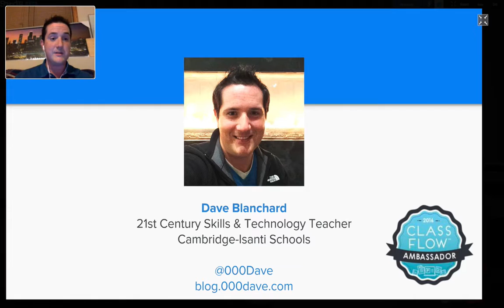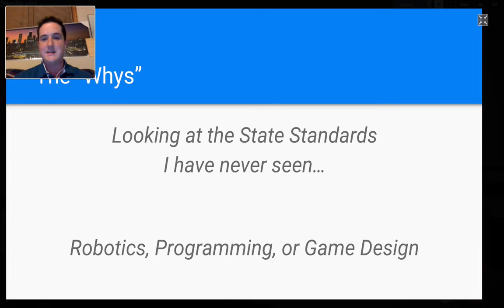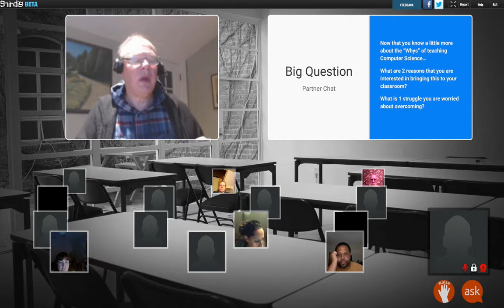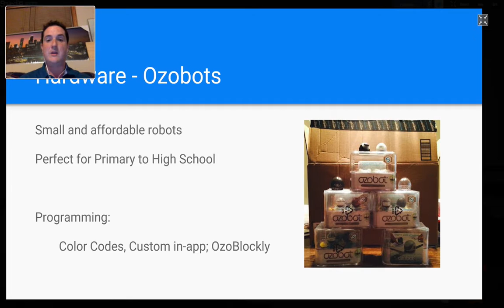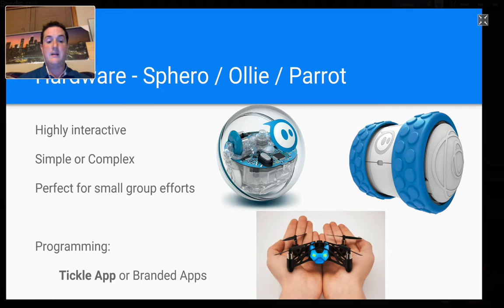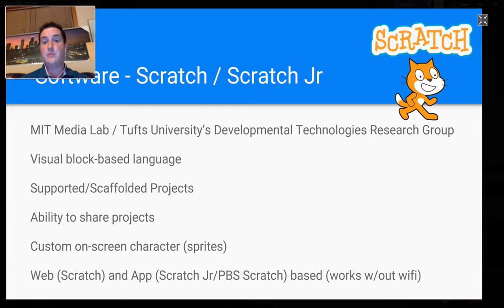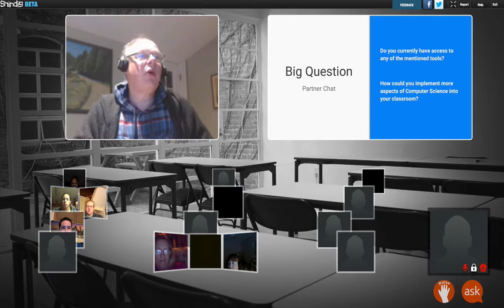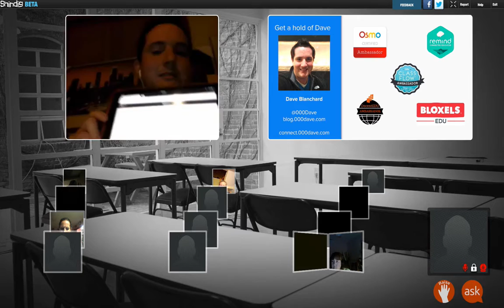Edchat Interactive DaveBlanchard 10262016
Dave Blanchard discusses tools and techniques for integrating Robotics, coding, and computer science into classes to teach computational and critical thinking. This session is presented by Promethean Classflow.